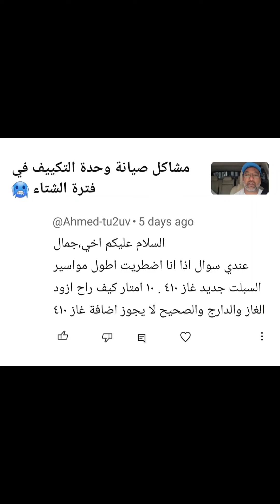هل هنالك مشكلة في نقل وحدة غاز 410a ؟؟؟؟